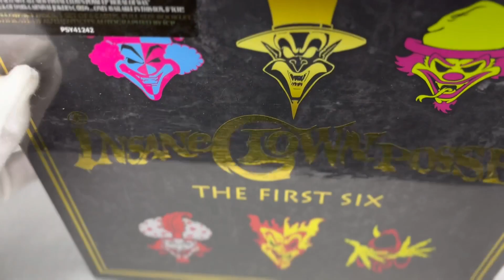Insane Clown Posse “The First Six”